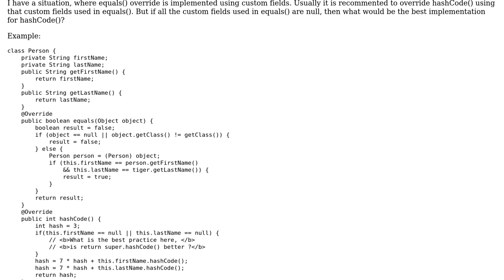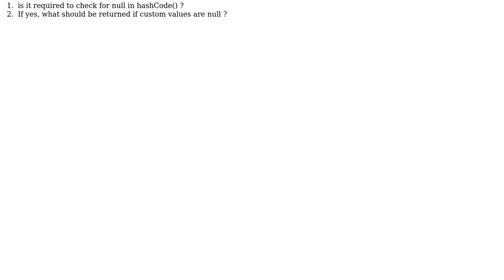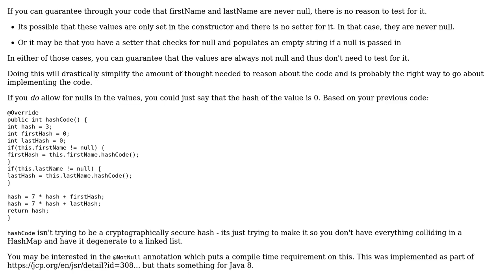Best Practice: What can be the hashCode() method implementation if custom field used in equals()...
Software Engineering: Best Practice: What can be the hashCode() method implementation if custom field used in equals() method are null?

With thanks & praise to God, and with thanks to the many people who have made this project possible! You are responsible for your own actions.